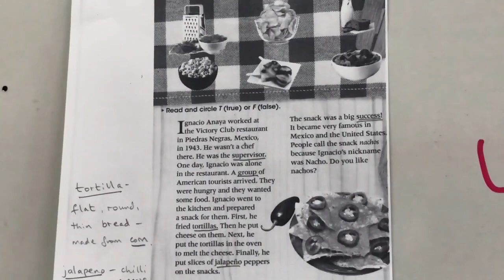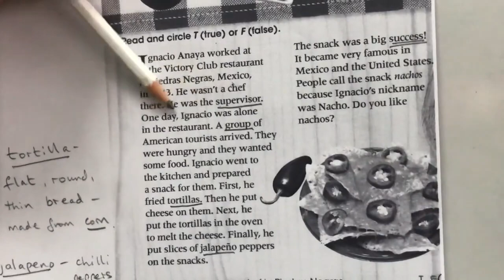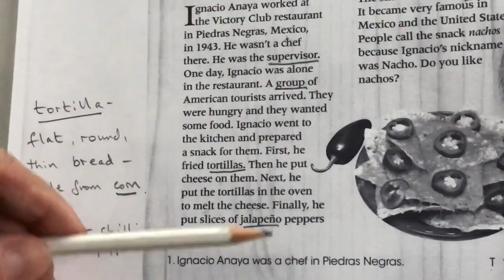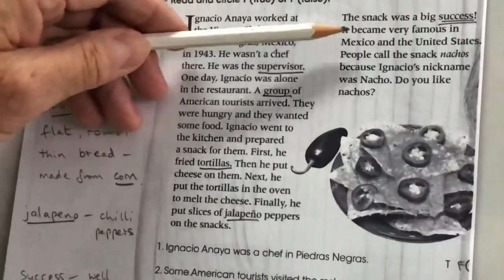English 5 - Snacks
Wattanadaroonwit School | Intensive English Programme
Online Learning | September 2021